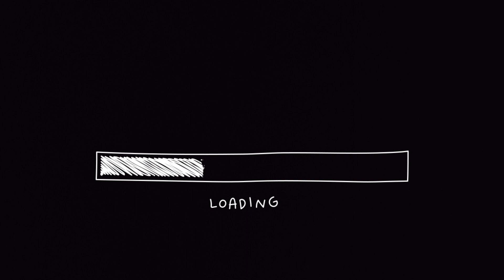Five fingers claw+ gyroscope always on new record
Semoga dapat pembalajaran dari video solo vs squad ini gengs.
Jangan pernah bosan Tosoon gengs.